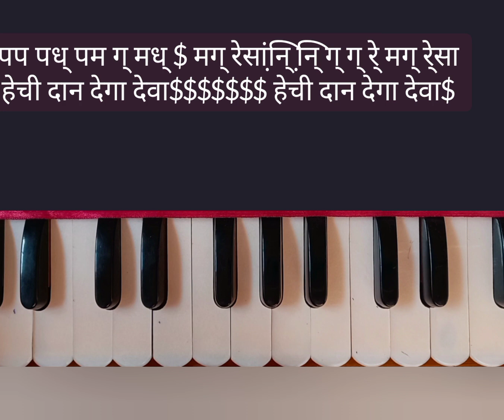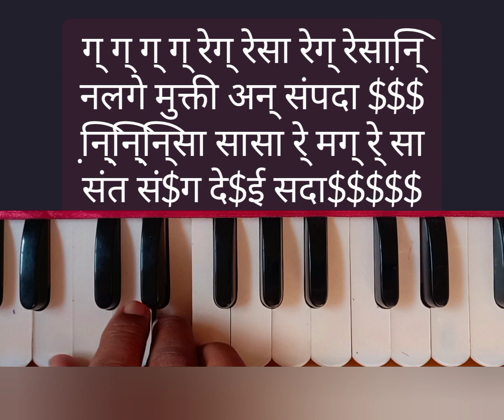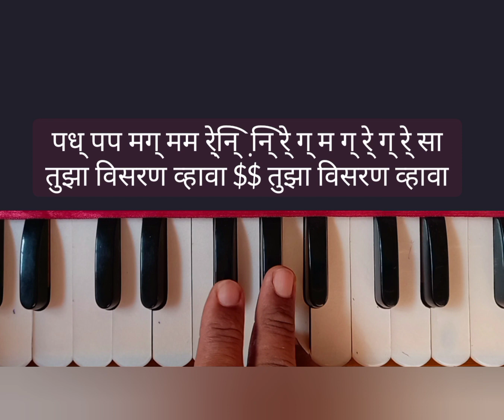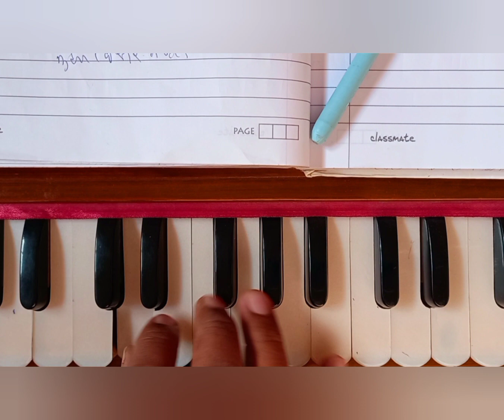भैरवी हेचि दान देगा देवा नोटेशन।hechi dan dega deva noteshan bhiaravi#harmoniumguru#harmonium#bhajan